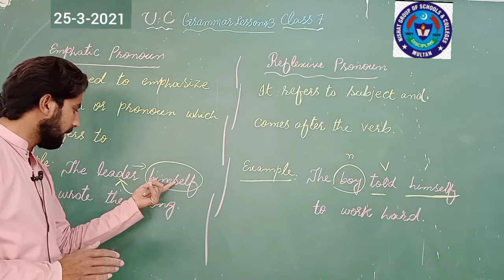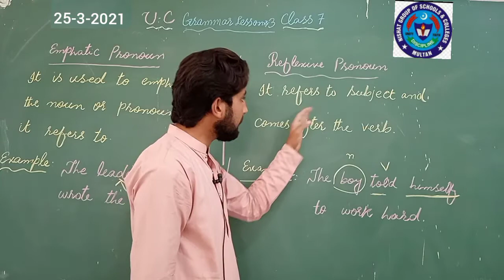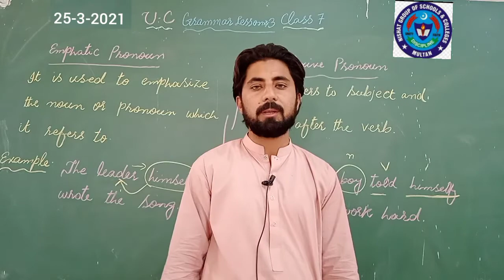UC 25 MARCH 7TH CLASS